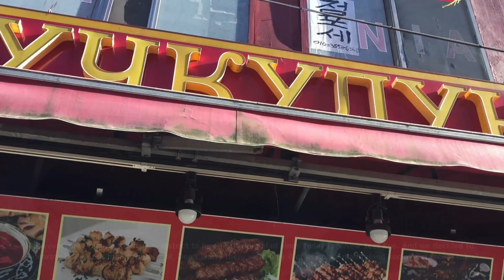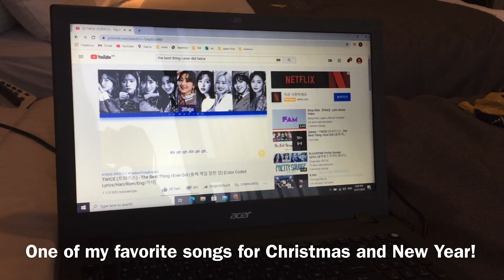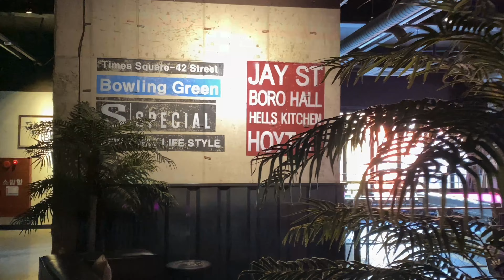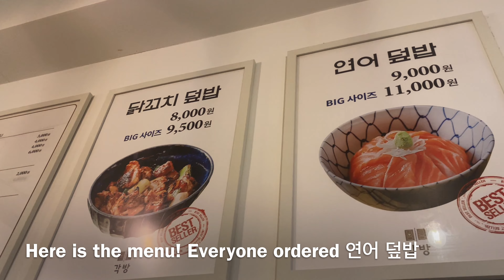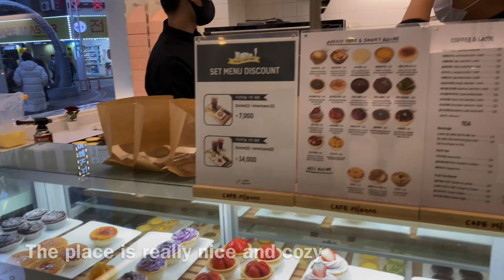New Year's Eve in Busan